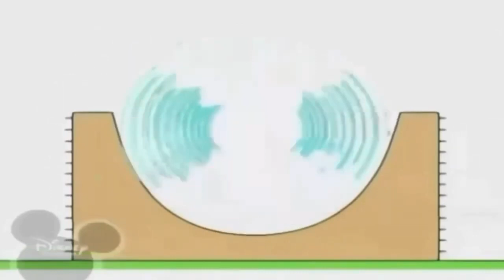21 червня 2022 р.